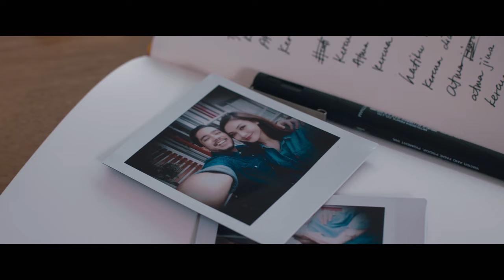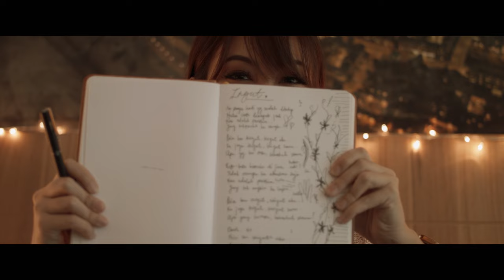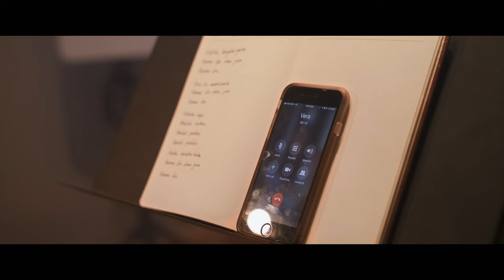Simfoni Dalam Poket - ATMA JIWA (OST Filem Busker)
Busker - DI PAWAGAM 11 JANUARI 2018
Hafeez Mikail, Daiyan Trisha, Anas Ridzuan, Bulan Terry, Mas Khan, Lia Natalia, and appearances by Man Bai,Elizabeth Tan,  Luqman Hafidz, Altimet, Jihan Muse, Monoloque, Mark Adam, Sani Sudin, and Frankie Lee.

Music Composed by & Lyrics - MonoloQue

Credits Production team Music Video:
Producer, Khalisa Afendi
Director, Shima Abdullah
Cinematography, Irfan Nadzree
Gaffer, Haslan Ghafar
Grip, Hazeem Hafzab
Production Assistant & Editor, Afiq Akmal
Wardrobe & Make up, Deja Othman & Alang Fazurin
Art Department, Mara